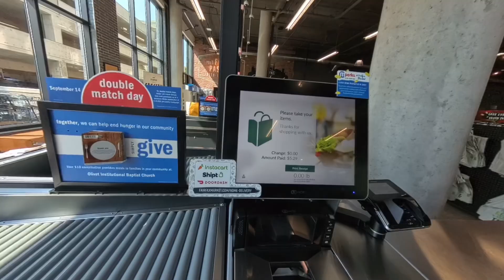The Fairfax Market on Cedar Road in Cleveland Ohio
We hear so many good things about the market we decided to check it out our selves for lunch. Honestly there wasn’t a lot of choices that meet our palette at the time, so we decided to go with the sushi as it was been made on site.